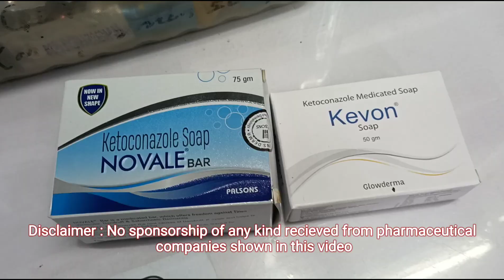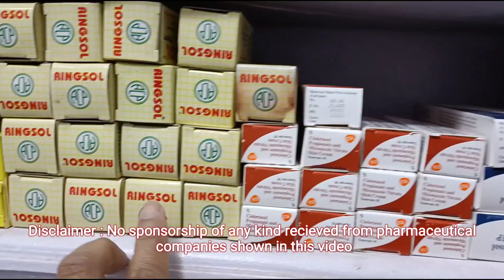Ringworm infection | All you need to know